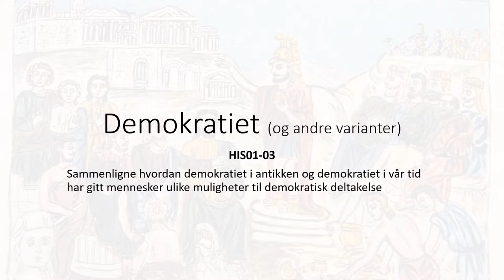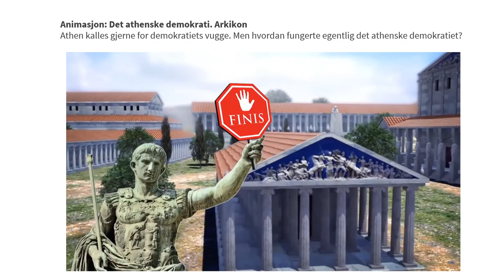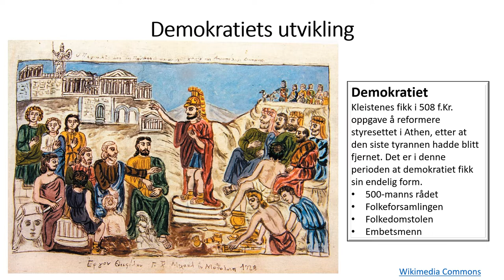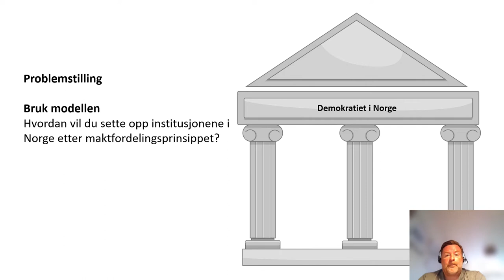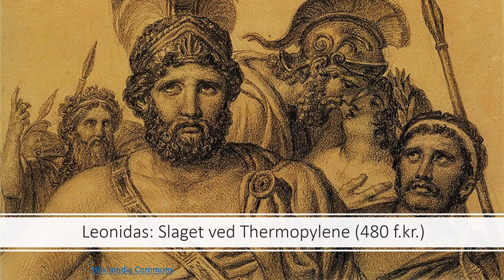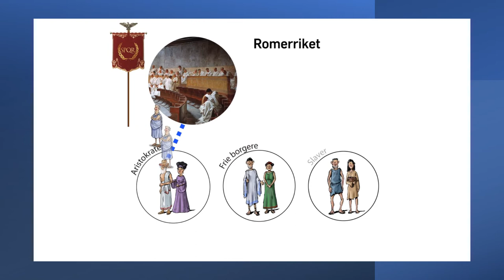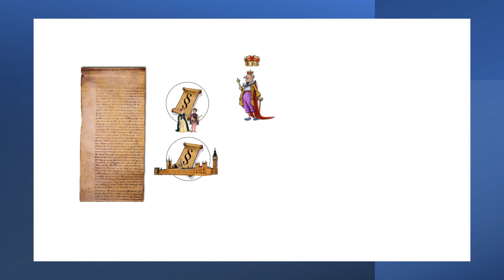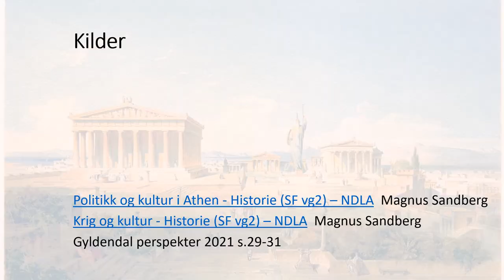Historie: Det greske demokratiet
Demokrati og medborgerskap HIS01-03
Kompetansemål: Sammenligne hvordan demokratiet i antikken og demokratiet i vår tid har gitt mennesker ulike muligheter til demokratisk deltakelse

00:00 Demokratiet
00:38 Animasjon: Det athenske demokratiet
03:37 Demokratiets utvikling
08:28 Demokratiet i Athen
11:44 Sparta, et oligarki
14:41 Krigene
17:06 Animasjon, Demokratiets utvikling til i dag
23:56 Problemstillinger
24:44 Kilder